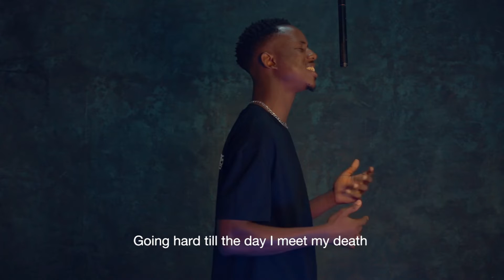Best rapper in Nigeria AYHARD aktivated tv session freestyle